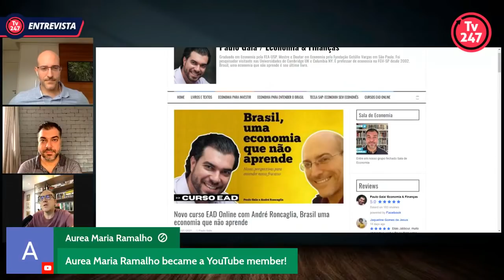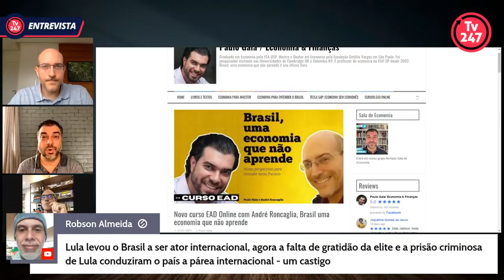Conversa na TV247, Brasil não aprende!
Em nosso curso percorremos a história das ideias econômicas sobre a riqueza “invisível” das nações: o conhecimento. O incrível avanço da ciência e da tecnologia nos levou do motor a vapor à eletricidade, do transístor aos semicondutores e do computador à inteligência artificial. A humanidade sempre dependeu do conhecimento para dar saltos qualitativos na organização econômica. A história econômica das nações é a própria evolução do conhecimento aplicado à produção, ao comércio e às finanças. Neste sentido, aprender significa assimilar as forças da realidade e submetê-las ao domínio da razão humana. Para o bem ou para o mal, o conhecimento é o motor invisível da prosperidade econômica. Na marcha do desenvolvimento das nações, é preciso correr muito para manter a sua posição. Quem custa a aprender, fica para trás. O Brasil deixou de aprender a partir dos anos 1980 e, desde então, vem “esquecendo” as competências produtivas que lhe garantiriam um destaque proporcional às suas grandeza territorial e riqueza natural. A partir de experiências internacionais de sucesso de políticas industriais e de pesquisa e desenvolvimento, o curso aponta os erros que o Brasil cometeu, bem como os acertos que não prosperaram e por quê. Fugindo de polarizações ideológicas simplistas, argumentamos que uma combinação dinâmica entre mercado, Estado e sociedade civil é fundamental para canalizar a energia social rumo à expansão das capacidades tecnológicas do país. Uma estrutura produtiva mais sofisticada gerará empregos de melhor qualidade, capazes de aproveitar os investimentos em educação que os cidadãos tão arduamente fizeram. O resultado é maior bem-estar com menor desigualdade e mais oportunidades para todos os que cooperam pela prosperidade coletiva.